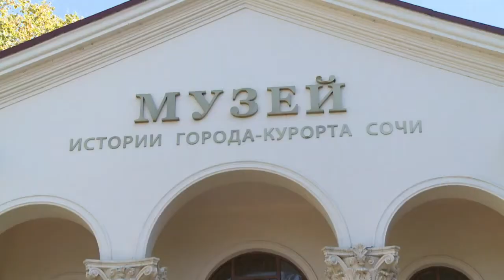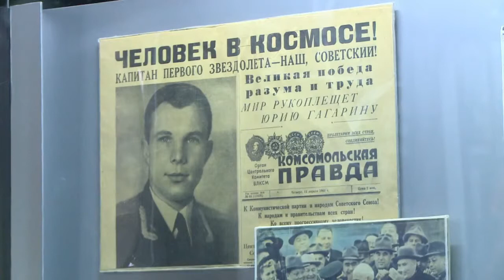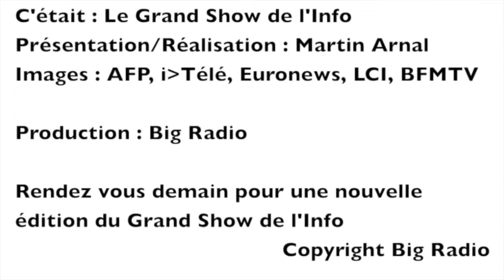Le Grand Show de l'Info du Lundi 11 Novembre 2013 - JO 2014 / La métamorphose de Sotchi